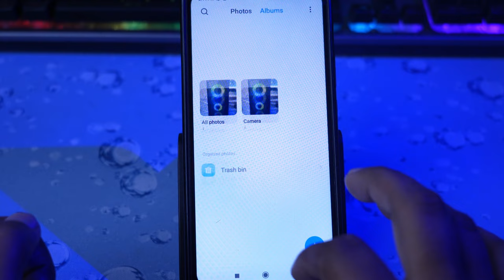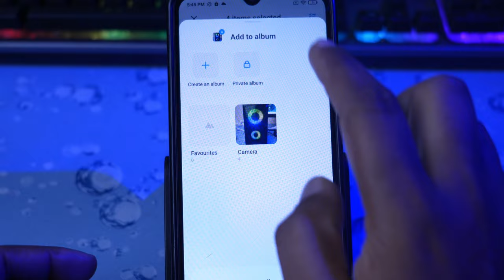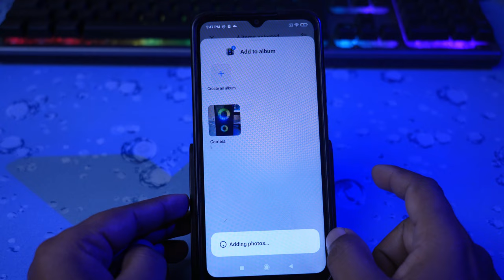Hidden Album Se Delete Photo Wapas Kaise Laye | How to Recover Deleted Photos From Private Safe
hello frnds if you have deleted your photos from hidden album or private safe then by watching this video you can recover your deleted photos from hidden album. Dosto agar apne photos ko hidden album se delete kar diya hai to is video ko dekhar aap apne delete hue photos ko recover kar payenge.

your queries..
how to recover deleted photos from private safe realme
private album se delete huye photo wapas kaise laye
how to recover deleted photos from private safe oppo
how to recover private album photos
private safe se delete huye photo wapas kaise laye
private gallery se delete photo wapas kaise laye
private photo delete recovery
gallery se private photo wapas kaise laye
hidden album se delete photo wapas kaise laye
private album ki delete photo wapas kaise laye
how to recover deleted photos from private album in redmi
how to recover deleted photos from private album
how to recover deleted photos from private safe oneplus
how to recover deleted photos from private files
private album me se delete photo wapas kaise laye
Hidden album se delete photo wapas kaise laye mi
Hidden album se delete video wapas kaise laye
private album delete photo recovery
private file se delete huye photo wapas kaise laye
Private album se delete video wapas kaise laye
redmi private album se delete video wapas kaise laye
How to recover deleted photo from private album
private album se delete huye photo and video wapas kaise laye
delete photo wapas kaise laye
hide photo delete recovery
private safe delete photo recovery
private album photos not showing
mi private photo recovery
private photos delete recovery
how to recover private safe deleted photos
gallery me private photo wapas kaise laye
redmi private album se delete huye photo wapas kaise laye
private photo delete ho gaya kaise wapas laye
private album se photo wapas kaise laye
mi gallery private album not showing
mi private photo delete ho gaya wapas kaise laye
safe folder se delete huye photo wapas kaise laye
how to backup private album photos
privacy me se delete huye photo wapas kaise laye
private album not showing
gallery ki private photo wapas kaise laye
gallery private album photo recovery
hide delete photo wapas kaise laye
how to recover hidden deleted photos
private album me se photo delete ho gaya wapas kaise laye
private album not showing in redmi
privacy se delete photo wapas kaise laye
private folder se delete photo wapas kaise laye
redmi private safe delete photo recovery
gallery hide photos recovery
how to recover photos from private album
how to recover private photos in redmi
mi gallery me private photo wapas kaise laye
privacy photo recovery
delete huye photo wapas kaise laye
file se delete photo wapas kaise laye
gallery me hide photo delete ho gaya wapas kaise laye
gallery me private photo delete ho gaya wapas kaise laye
gallery private album problem